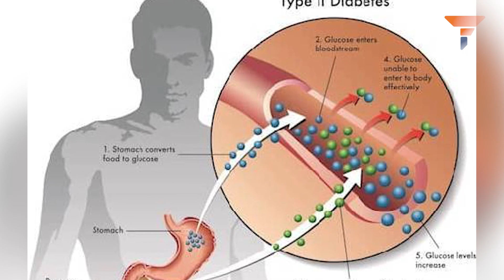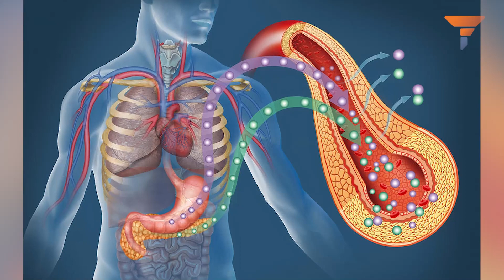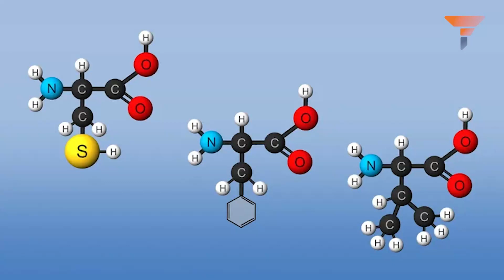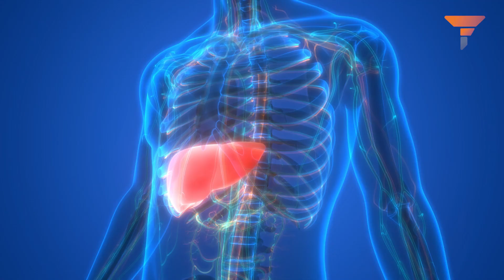Diet chart to get rid of Diabetes type 2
What is type II diabetes? How is it different from normal diabetes? Is it curable? Well, all of these questions have been answered previously by us. In our series of videos, we have talked about not only the cause of Diabetes Type II but also the symptoms and how it has turned into an epidemic. Insulin resistance and Type II diabetes are both reversible with a proper diet and lifestyle. But wait, how to know what is the proper diet and lifestyle to switch to? Watch the video to know more.

0:00 - 0:42 - Introduction
0:42 - 1:14 - Type II diabetes and Insulin resistance
1:14 - 2:58 - What must be avoided for reversal?
2:58 - 3:53 - Decoding the 25% Formula